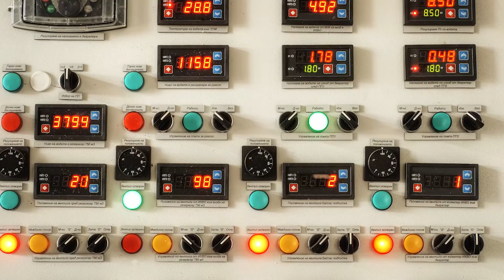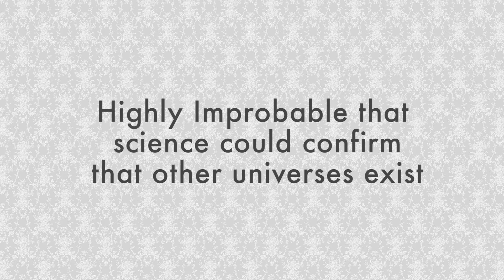The Question of God 7 (The Best Scientific Evidence? Part B)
COMMENTS RULES (if you want me to reply):

1) Engage on the topic of the video.
2) Be concise.
3) Be respectful. This is a "pub," not an MMA fight.

If you don't love truth or you lack good will, debate is fruitless.

Bill Wortman
I teach classical languages and Great Books at Samford University.
I-nstitute for the P-ublic U-nderstanding of the B-ible